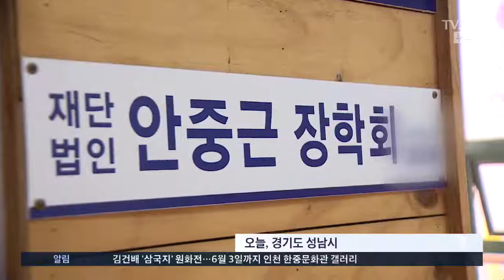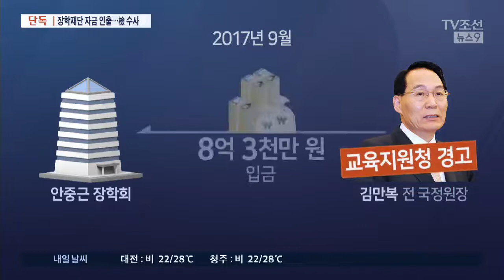[단독] 김만복 대표 등록된 공익재단 자금, 통째로 인출돼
취재 과정에서 자금 출처를 의심케 하는 수상한 점이 하나 발견됐습니다. 김 전 원장이 대표자로 등록된 한 공익재단의 출연금이 대부업체 설립전에 뭉텅이로 인출됐던 사실이 드러났습니다.